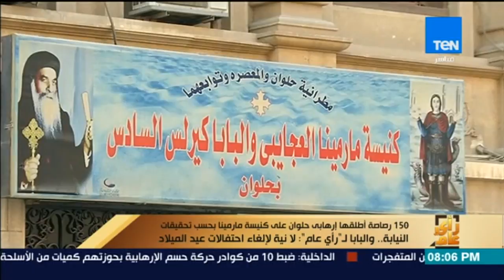البابا لـ"رأي عام":لا نية لإلغاء احتفالات عيد الميلاد